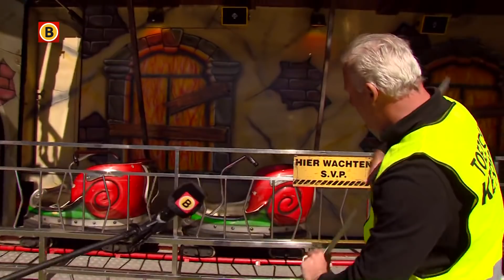1,5 meter afstand op de kermis. Kan dat wel?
1,5 meter afstand op de kermis. Kan dat wel?